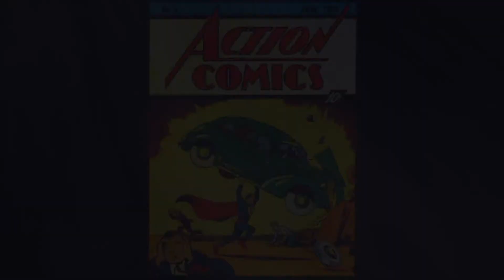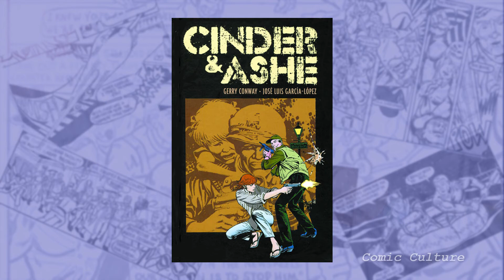Comic Culture with Gerry Conway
Comic Book legend Gerry Conway discusses the difference in writing comics in the 70s and the present-day, collaborating with an artist, and Justice League Detroit. Comic Culture is directed and crewed by students at the University of North Carolina at Pembroke. I'm posting the video as producer/host and not as an official University publication.